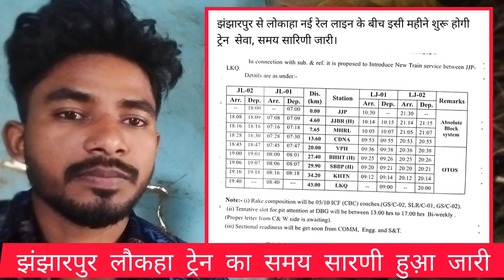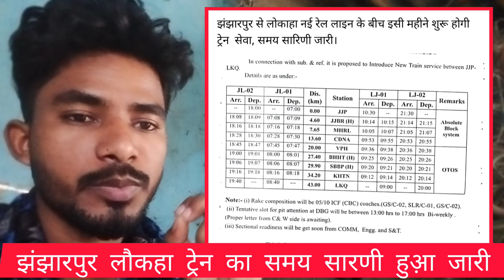झंझारपुर–लौकहा रेलखंड का समय सारणी हुआ जारी एक बार जरूर देखें।